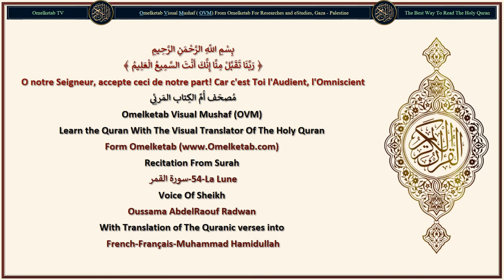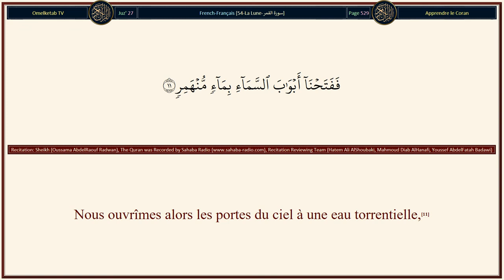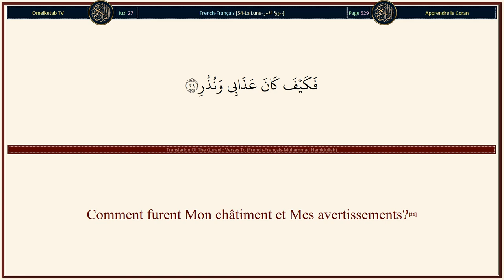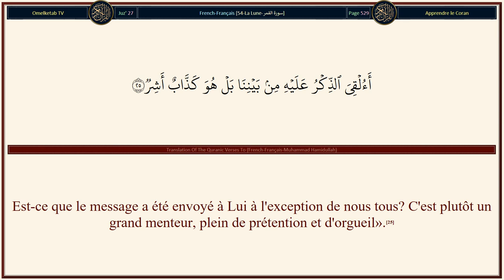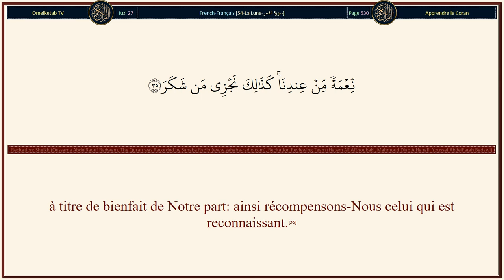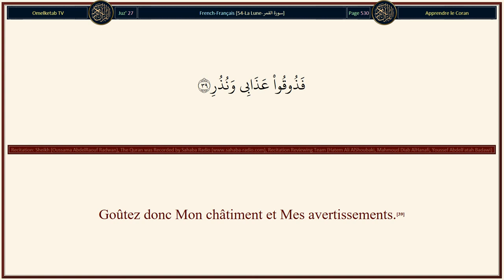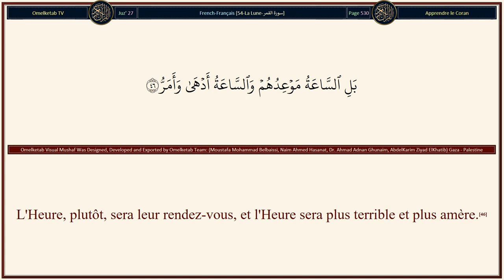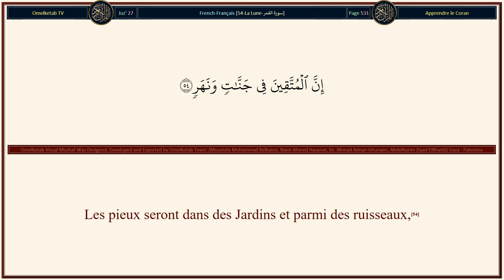54 La Lune سورة القمر French Français Muhammad Hamidullah Radwan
54-La Lune-سورة القمر-French-Français-Muhammad Hamidullah-Radwan... [L'Heure approche et la Lune s'est fendue.(1)Et s'ils voient un prodige, ils s'en détournent et disent: «Une magie persistante».(2)Et ils [le] traitent de mensonge et suivent leurs propres impulsions, or chaque chose arrivera à son terme [et son but].(3)Ils ont pourtant reçu comme nouvelles de quoi les empêcher (du mal);(4)[Cela est] une sagesse parfaite. Mais les avertissements ne [leur] servent à rien.(5)Détourne-toi d'eux. Le jour où l'appeleur appellera vers une chose affreuse,(6)les regards baissés, ils sortiront des tombes comme des sauterelles éparpillées,(7)courant, le cou tendu, vers l'appeleur. Les mécréants diront: «Voilà un jour difficile».(8)]

Surah Name: 54-La Lune-سورة القمر
Language: Arabic & French - Français
Translator